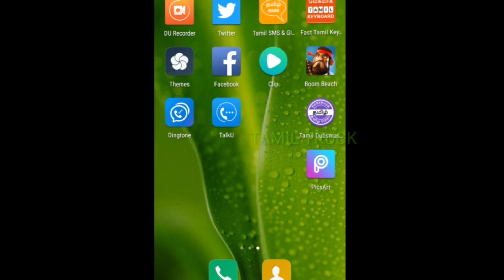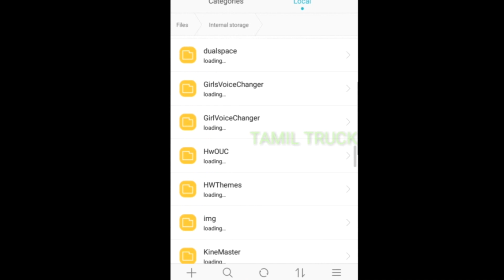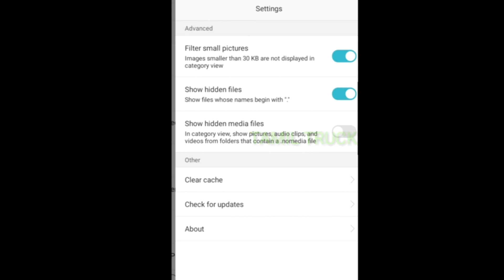வாட்ஸ்அப் ஸ்டேட்டஸ் வீடியோவை காலரியில் சேமிப்பது? How to save whatsapp status videos & photos